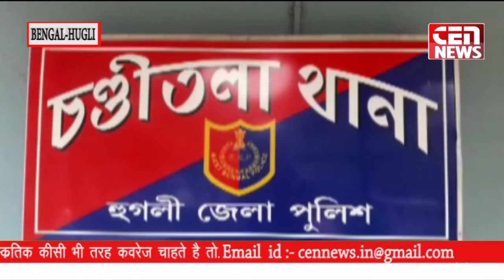हुगली---पेड़ से झूलता मिला युवक का शव